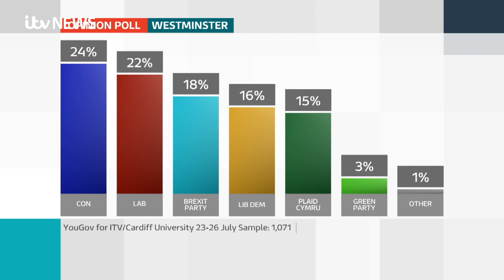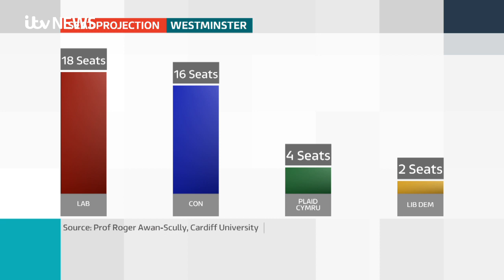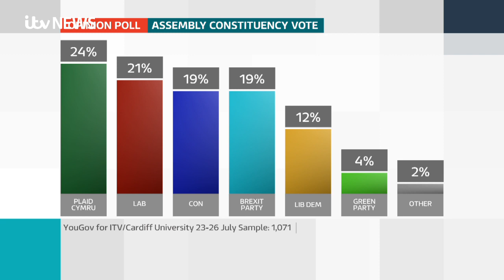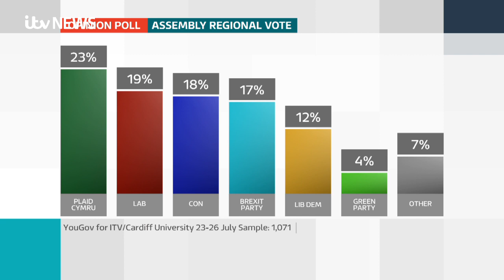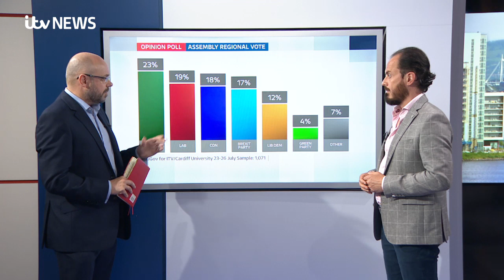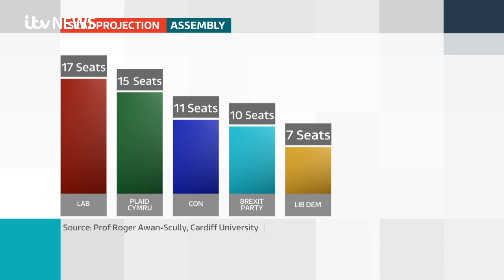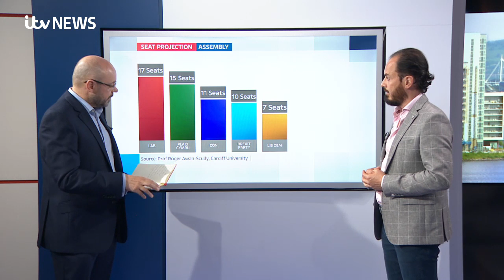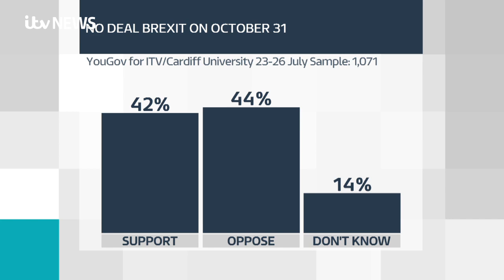Poll puts Tories ahead of Labour in Wales | ITV News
An exclusive poll has put the Conservatives ahead in Wales if a general election were to take place, just days after Boris Johnson was voted in as the country's prime minister.

The latest Welsh Political Barometer Poll, which was conducted as soon as Boris Johnson was elected Conservative leader, also shows support for the Labour party is the lowest ever recorded.